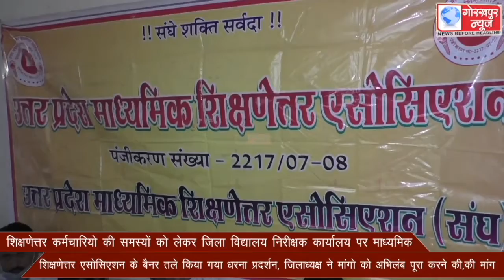शिक्षणेत्तर कर्मचारियो की समस्यों को लेकर जिला विद्यालय निरीक्षक कार्यालय पर माध्यमिक शिक्षणेत्तर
शिक्षणेत्तर कर्मचारियो की समस्यों को लेकर जिला विद्यालय निरीक्षक कार्यालय पर माध्यमिक शिक्षणेत्तर एसोसिएशन के बैनर तले किया गया धरना प्रदर्शन, जिलाध्यक्ष ने मांगो को अभिलंब पूरा करने की,की मांग